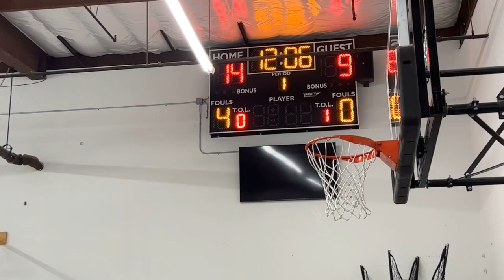2023.06.10 - AAU Basketball (12u) - JustHoop Elite vs. JustHoop 12u/13u